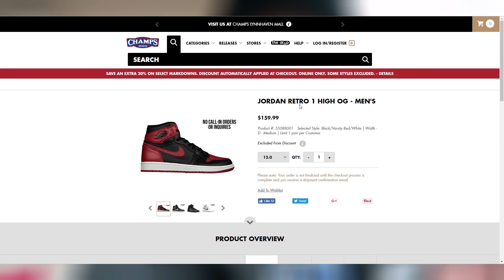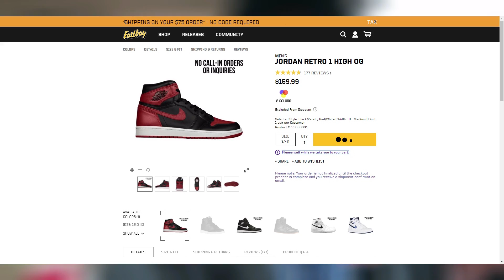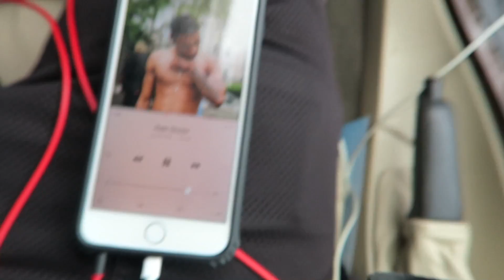WE GOT 'EM! BANNED AIR JORDAN 1 PICKUP VLOG!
*Had To ReUpload* HERMINE CAN'T STOP ME! Full Review Tomorrow.

-SONGS-
Kanye West - "FATHER STRETCH MY HANDS PT.1"

-ADRESS FOR FAM-MAIL-
BULL1TRC